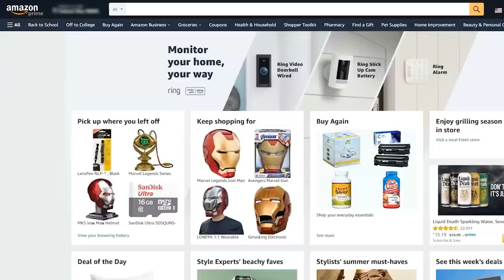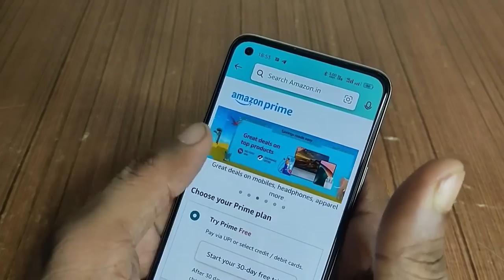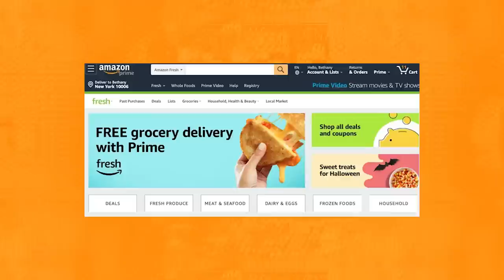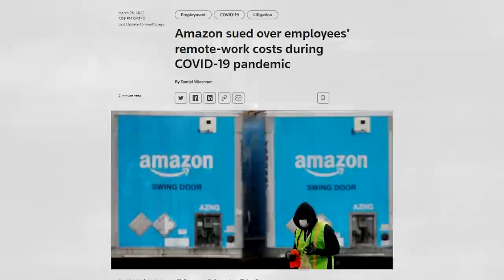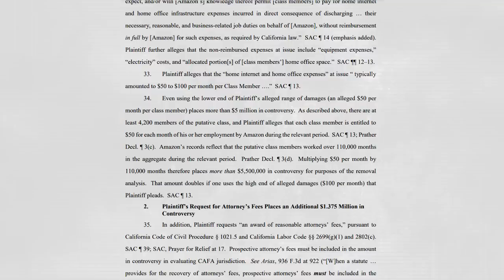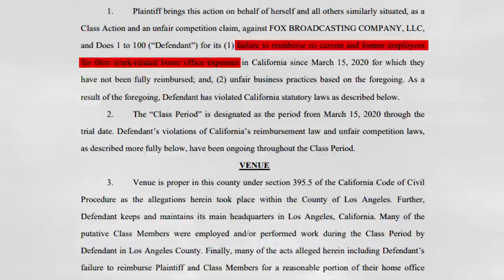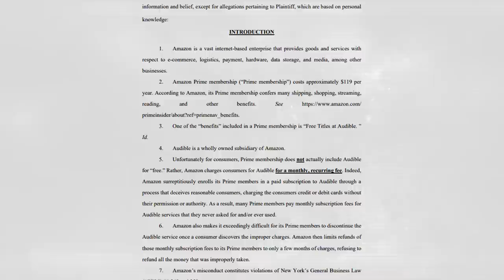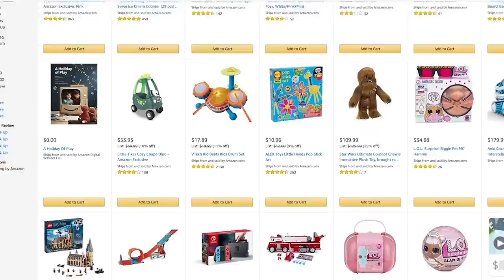Amazon Has Been Hit with a Giant Lawsuit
Amazon has been accused of deceptive marketing practices and unfair business tactics. The company's fate may be sealed if it does not have a good year, as we demonstrated in the previous video, and is collapsing day by day as a result of these claims. The platform might be required to repay thousands of Prime members and pay billions of dollars in damages after two class-action lawsuits are resolved. But that's merely the beginning.